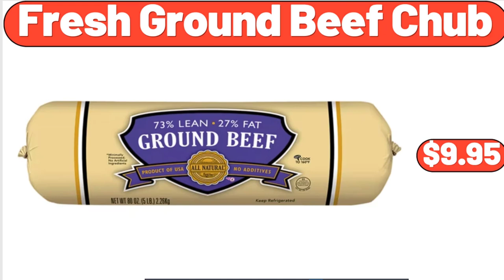ALDI - New Arrivals & Clearance! | WHATS NEW AT ALDI | ALDI HAUL 6|26|2023 | Save Money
Hello everyone, let's take a look together at the discounted products at aldı market, 4 Gallon Trash Can, $24.98. Glass End Table Floor Lamp, $48.00. Woven Rope Laundry, Hamper with Handles, $22.99. Portable Carpet, and Upholstery Pet Spot Cleaner, $64.99. Waterproof Couch Cover, $26.99, Please don't forget to subscribe to my channel, Thank you very much for everything. 3 Drawer Wide Weave Tower Plastic, $23.99. 3-Piece Hammered Frying Pan Set, $44.99. 7 pieces Metal Mixing Bowl for Kitchen, $23.99. Vertical Wall Elevated Raised Garden Bed, $68.99. Waffle Weave Kitchen Dishcloth Set, 6-Pack, $8.99. Hanging Egg Chair, $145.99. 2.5QT Yellow Daylily Live Plant (3 Pack, $32.99. Large Serving Bowls 8 inch, $4.99. Stainless Steel Vacuum, Insulated Thermal Carafe, For Coffee To Keep Hot, $22.99. Bestway Blue Rectangular Pool, $29.99, Friends, what do you think about the prices of the products, Are they too high, Please share your thoughts with us in the comments. 3.5 Quart Braiser Pan, $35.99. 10-Piece Stainless Steel Mixing, Prep and Serving Bowl Set, $22.99. Large Storage Bag Organizer 2 pack, $11.28. Nonstick Cookware Sets, 8 piece Granite, Coating Pots and Pans Set, $96.99. Cleaning Mop and Bucket Set, $24.65. Metal Plant Shelf Flower Display Stand, $32.99. 3 Tiers Adjustable Microwave Stand, with Spice Organizer, Paper Towel Holder, $35.99. 3 Person Convertible, Daybed Outdoor Steel Porch Swing, $219.00. Inspirations Mandarin, Orange or General Tso's Chicken, $6.89. 8 piece, Glass Cups with Bamboo Lids and Straws, $12.99. 3-Piece Kitchen, Essentials Cast Iron Cookware Set, $34.99. Piña Colada Frozen Fruit Bars, 4 count, $2.99. Cashew Halves & Pieces, $6.49. Adventuridge Lightweight Portable Chair, $14.99. 2 Tier Bamboo Lazy Susan Organizer, for Kitchen, $14.99. Queen Size Bed Frame, Metal Tubular Platform Bed, $109.99. Bestway Queen Single Height Air Bed, $24.99. 5 ft Artificial Olive Trees with Realistic, Leaves and Natural Trunk, $24.99. Toasted Chips Veggie, $3.92. White Round Tablecloth 120 Inch, $24.99. 3 Tiear Metal Cake Plate Stand, $5.59. Simple Homemade Goodness Drink Dispenser Set, with Ice Bucket, $27.88. 7-Piece Clear Glass Pitcher, and Drinkware Tumbler Set, $11.99. Crofton Cast Iron Saucepan, $16.99. Retro Countertop Microwave Oven, $79.99. Bamboo Corner Shower Bench, $32.99. Serving Tray with Handles, $8.99. Light Blue Cloth Placemats, for Dining Table Set of 6, $13.95. 4 Pack Overnight Oats, Containers with Lids and Spoons, $8.99. 4-Piece Dinner Plate Set, $13.99. Queen 3-Piece Duvet Cover Set, $29.99. Vitality Cereal Vanilla Almond, 12.4 oz, $2.75. Blue Spice Jar Set Of 3, $9.99. Toaster 2 Slice Stainless, Steel Toaster Retro, $28.99. Dish Drying Rack, $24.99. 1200 Watt Precision Coffee Kettle, $26.99. Hammock Chair with Tassels Swing Chairs, Max 330lbs, $22.99. Hot and Iced Coffee Maker, $44.99. Cordless Light Filtering Mini Blinds for Windows, $17.45. Thin Crust Cheese Pizza, $4.99. Premium Raisin and Nut Muesli, 16 oz, $3.29. Women's Pleated Flare Top, V Neck Button Plus Size Short Sleeve, $12.99. Women's Melisa Flare High Rise Side Panel Jeans, $22.50. liveGfree Chicken Bites or General Tso's Chicken, $8.49. Belavi Seat Pad, $9.99. Step2 Sit & Play Picnic Table with Umbrella, $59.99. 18 oz Double-Wall Water Bottle - Floral, $16.55. Marjorie Sheer Voile Curtain, $4.97. 20-Piece Flatware Set, $15.98. 3-Piece Shaker Set with 10-oz, Lowball Tumblers, $19.98. Gardenline Garden Hat, $7.99. 18” Round Glass-Top Folding Side Table, $22.98. Artisan Dough & Bread Maker, $89.00. Tropical Palm Tree With Plastic, Plant Pot For Home Decoration, $24.99. Mickey Mouse Popcorn Popper, $49.99. Artificial White Oak Tree Green, $75.00. Waterproof Polyester Tablecloth, White Rectangle Table Cover for Easter, $19.91. Starfrit Smokeless Grill, $34.99. 5-Inch Live Plant with Decorative Pot, $14.97. The Rock by Starfrit Electric Multi-Use Pot, $44.50. Acacia Wood Rectangular Serving Trays, Set of 2, $24.99. Acacia Wood Rectangular Serving Trays, Set of 2, $24.98. Tide Ultra Concentrated HE Liquid Laundry Detergent, 170 fl, $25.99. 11-inch Aluminum Non-Stick Square Griddle, $15.97. Aluminum Caldero Stock Pot, 18.3 Quarts, $34.99. Slush Crush Frozen Drink Maker, Sage Green, $89.00. Gluten Free Oreo, 13.2 oz, $4.55. Pure Maple Syrup, 12.5 fl oz, $7.15. Family Pack Chicken Breasts 5 lb 5 lb, $12.45. Huntington Home Rubber Gate Coir Mat, $9.99. Sprite Mini Cans - 6 Pack, 7.5 fl oz, $4.75. NESTLE Media Crema, 7.6 fl oz, $2.45.